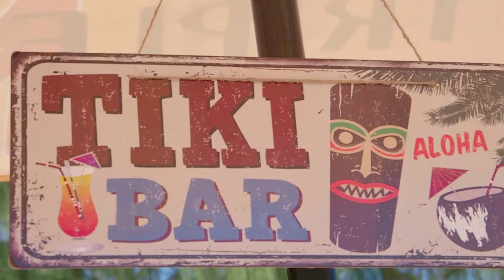Triple M's Treasure Island at the Frankland Islands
We recently had Triple M Cairns' Maddi & Mark's Treasure Island at the FranklandIslands! They bought some of their lucky listeners out to enjoy some fun in the sun!

There was an epic treasure hunt, Mark's Olympic style Volleyball challenge and lots of laughs on the Great Barrier Reef! Thanks to everyone for making it an awesome day!